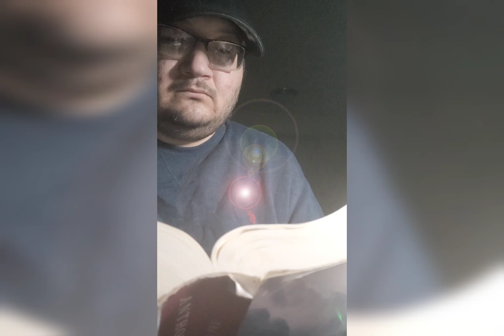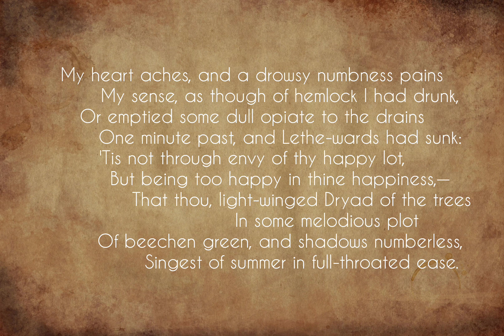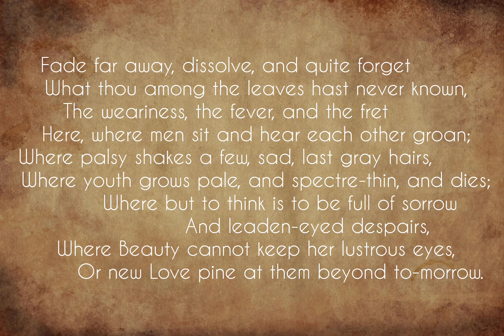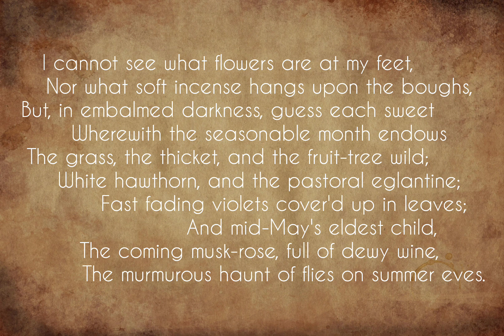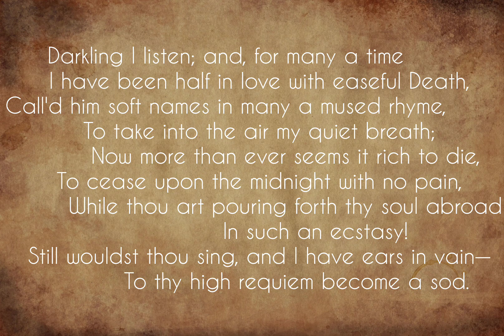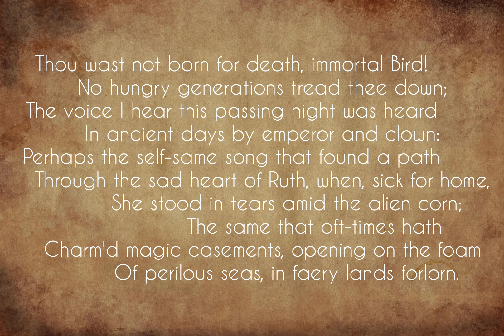Ode to a Nightingale - John Keats